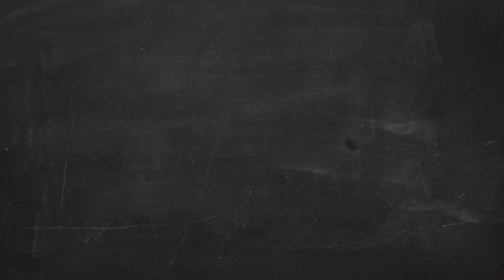To Know a Scientist - Jere H. Lipps, Paleontologist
On this episode of To Know a Scientist, we sit down with the Director of the Dr. John D. Cooper Archaeological and Paleontological Center, Dr. Jere H. Lipps. And talk about a life worth living! With decades of experience, Dr. Jere Lipps has become one of the leading experts in the world of paleontology. From his journeys through Antarctica to his fight with a kangaroo, Dr. Lipps' life has been quite the adventure.

THE COOPER CHANNEL:
CREATOR & PRODUCER, Gabriel Santos